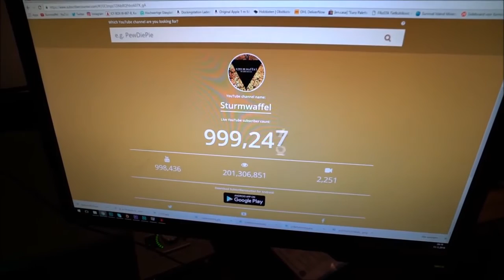Was echte YouTuber von Anfängern unterscheidet ;P